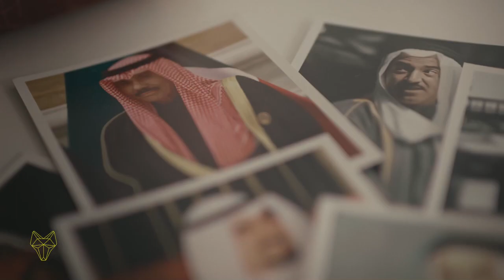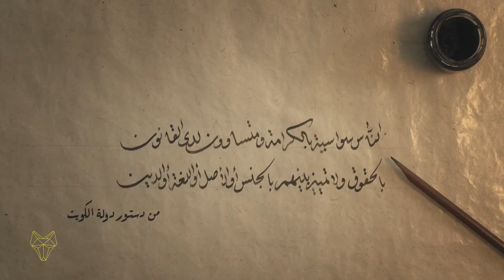هدية شركة وولف نيوتريشن للكويت: وطن النهار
وطن النهار وطن النهار بمبادئه •